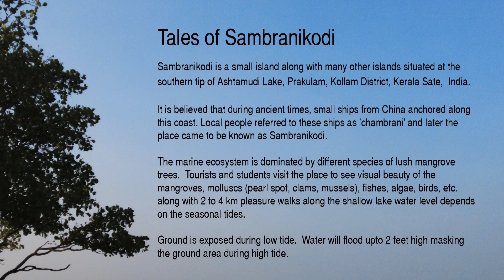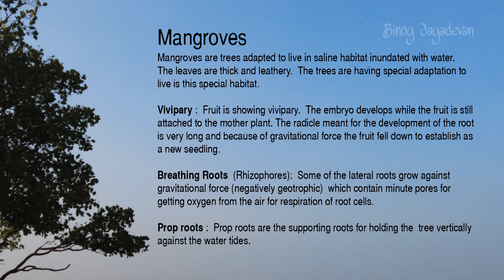Walk around | Ashtamudi lake | Mangrove Island.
Sambranikodi
Sambranikodi is a small island along with many other islands situated at the southern tip of Ashtamudi Lake, Prakulam, Kollam District, Kerala Sate, South India.

It is believed that during ancient times, small ships from China anchored along this coast. Local people referred to these ships as 'chambrani' and later the place came to be known as Sambranikodi.
The marine ecosystem is dominated by different species of lush mangrove trees.   Tourists and students visit the place to see visual beauty of the mangroves, molluscs (Pearl spot, Clams, mussels), fishes, algae, birds, etc. along with 2 to 4 km pleasure walks along the shallow lake water level depends on the seasonal tides. Low tides ground is exposed.  High times water will flood upto 2 feet high masking the ground area.

Mangroves are trees adapted to live in saline habitat inundated with water.  The leaves are thick and leathery.  The trees are having special adaptation to live is this special habitat.

Vivipary :  Fruit is showing vivipary.  The embryo develops while the fruit is still attached to the mother plant. The radicle meant for the development of the root is very long and because of gravitational force the embryo fell down to establish as a new seedling.

Breathing Roots  (Pneumatophores):  Some of the lateral roots grow against gravitational force (negatively geotropic)  which contain minute pores for getting oxygen from air for the respiration of root system.

Prop roots:  Prop roots are the supporting roots for holding the  tree vertically against the water tides.

Ticket charge : Rs 150 per person - managed by DTPC.
Timing:   Time 9 am - 5 pm.
All tourist have to leave this area after 5 pm.

Camera : Binoy Jayadevan
Editing : Nekhil Binoy